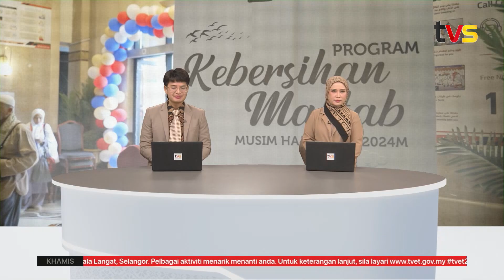TH anjur pertandingan kebersihan Maktab, pupuk semangat permuafakatan | TVS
Lembaga Tabung Haji (TH) sekali lagi menganjurkan pertandingan kebersihan maktab bagi membina sikap mengutamakan kebersihan sebagai budaya dalam kalangan jemaah haji.

Ketua Rombangan Tabung Haji, Datuk Seri Syed Saleh Syed Badul Rahman berkata pertandingan seumpama juga dapat meningkatkan komitmen, keprihatinan dan kerjasama antara rakan-rakan sebilik dan juga jemaah dalam satu maktab.